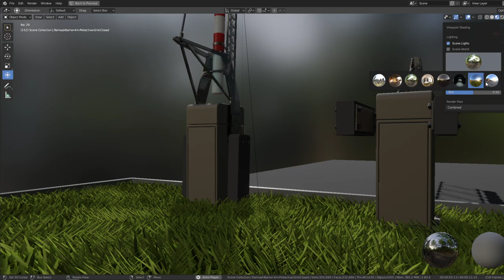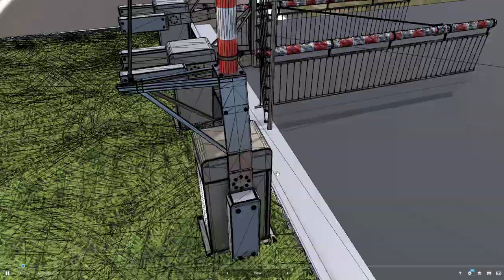Railroad Barrier 4m (High-Poly) Protective Grid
Here is the animated high-poly version of the railroad barrier with a range of 4 meters with protective grid.

Bahnschranken Version mit Reichweite 4 Meter, high-poly und animiert mit Schutzgitter.

* Name - Railroad-Barrier-4m-Protective-Grid-Animated
* Dimensions - 5.669m x 0.783m x 2.163m
* Polygons = 76989

* Name - Railroad-Barrier-4m-Protective-Grid-open
* Dimensions - 0.673m x 0.683m x 5.311m
* Polygons = 76989